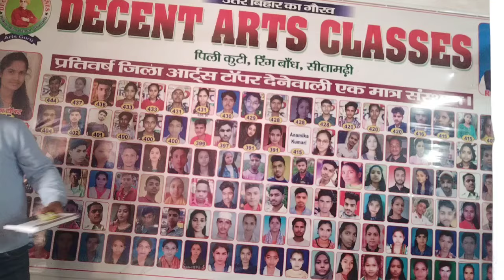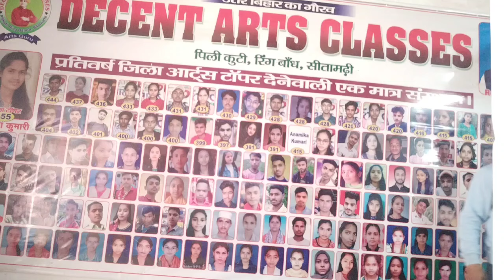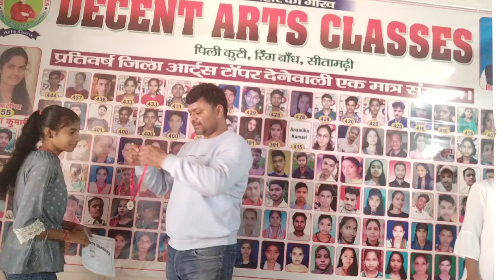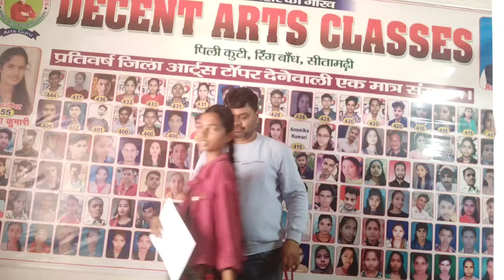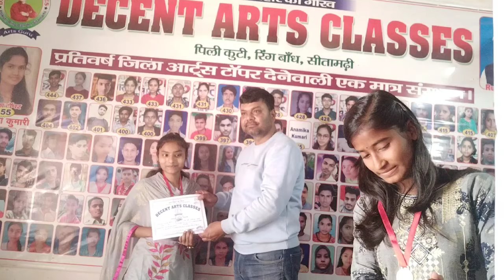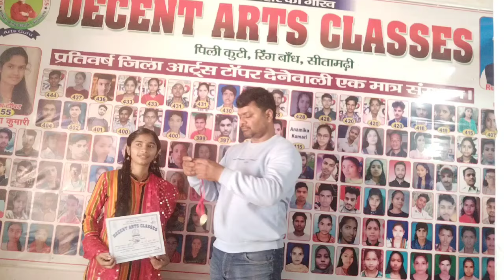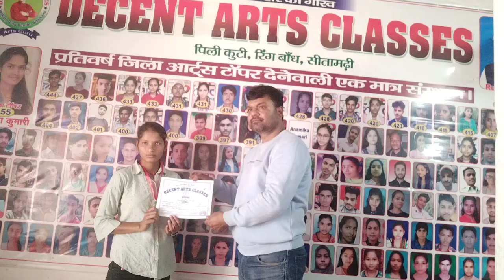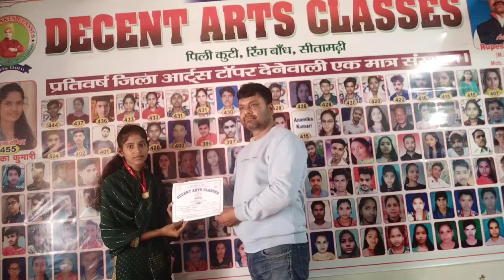प्रतिभासम्मान समारोह 2024| Prize Distribution of Topper 2024